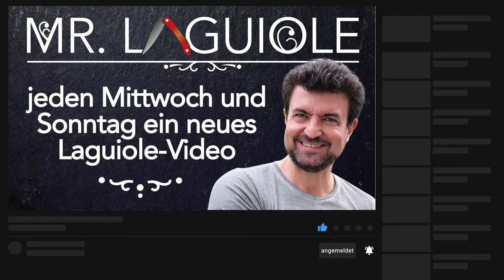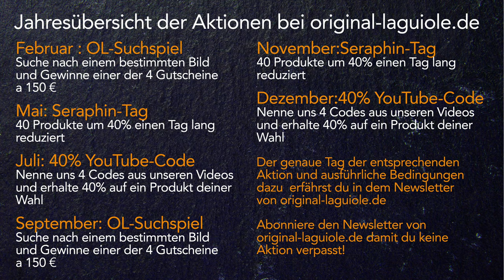4 günstige Laguiole-Taschenmesser von 3 Schmieden von 95 bis 155 € präsentiert by Mr. Laguiole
💜 ein hervorragender Vergleich von verschiedenen Laguiole-Taschenmessern in der unteren Preisklasse - schaue dir das Video an und verstehe die Unterschiede - Mr. Laguiole klärt auf!
Es werden Messer folgender Schmieden vorgestellt:
- Laguiole en Aubrac
- Le Fidele
- Laguiole Honore Durand

🥰 UNSER OL-PREMIUM-KONZEPT hier wunderbar erklärt!!

Kapiteln:
00:00 Begrüßung
00:45 Allgemeines
02:10 Übersicht der Messer
02:30 Jahresaktionen von original-Laguiole.de
03:05 Messer von Le Fidele
06:41 1. Messer von Laguiole en Aubrac
09:07 2. Messer von Laguiole en Aubrac
10.18 Messer von Laguiole Honore Durand
13:12 Überblick aller Messer
14:21 Lederetuis von Justine de Merges

🔪🔪Taschenmesser Laguiole en Aubrac, PLEIN, Olivenholz, Karbonklinge, brillant, guillochierte Biene

🔪🔪Taschenmesser Laguiole Honore Durand, Premiere, Olivenholz, brillant, guillochierte Biene